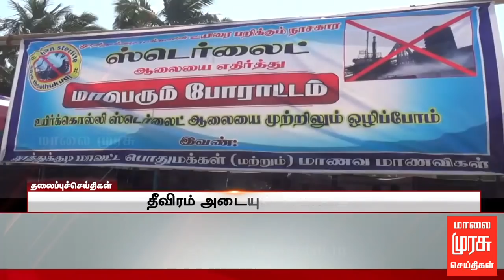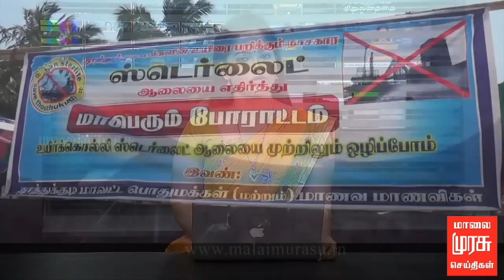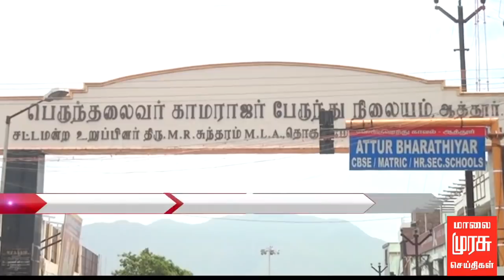1 மணி செய்திகள் | 1 PM NEWS - 13/02/2018